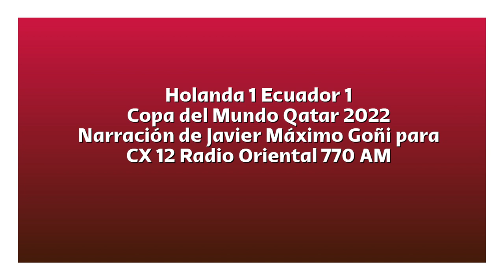Holanda 1 Ecuador 1 - Copa del Mundo 2022 (por Javier Máximo Goñi)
Los goles del partido, por Javier Máximo Goñi y Nelson Foliatti para CX 12 Radio Oriental 770 AM.